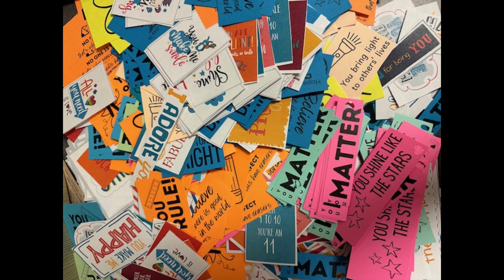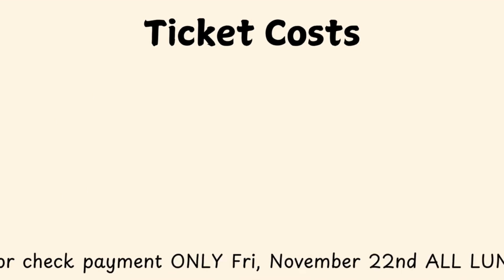WMS Announcements November 18th 2024